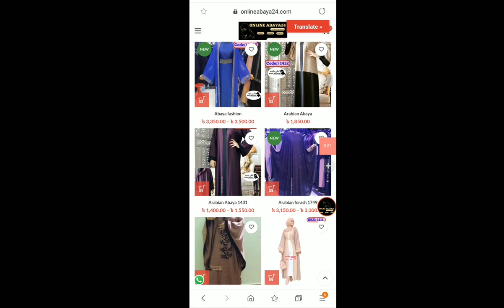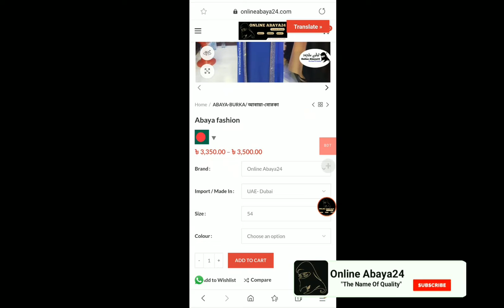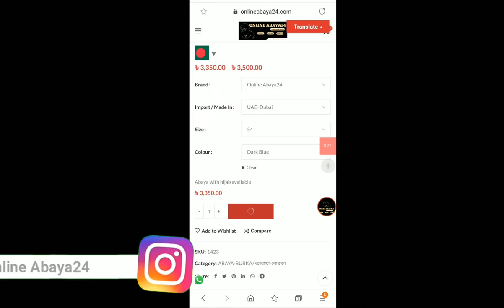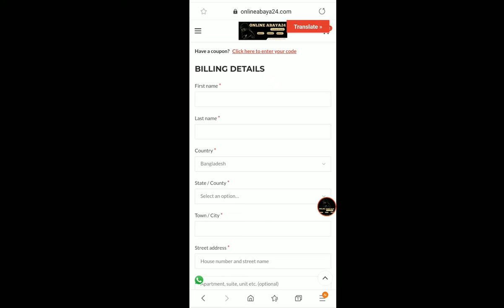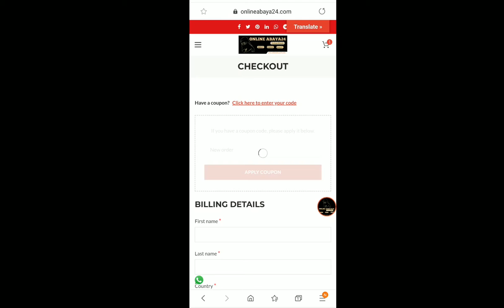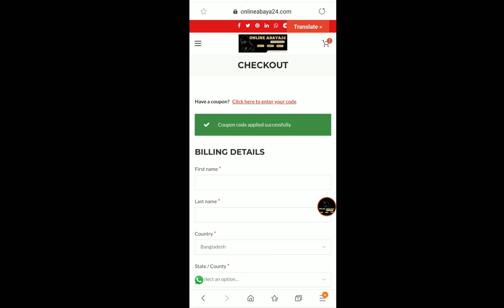Order using coupon code Dubai Abaya, Hijab, cosmetics, etc.products up to discount 150 to 500 taka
Order using coupon code Dubai Abaya Hijab Cosmetics etc products up to discount price150 to 500 taka.
We deliver all kinds of products from Dubai. used your coupon code. Can your fast order in our website take your discount up to 150  taka

💥Use the code when shopping for one thousand to two thousand taka: Add new
💥Use the code when shopping for two thousand taka: New order

কোপন কোড ব্যবহার দুবাই আবায়া হিজাব কসমেটিকস ইত্যাদির পণ্যগুলিতে অর্ডার করুন 150 থেকে 500 টাকা পর্যন্ত মূল্য ছাড়। আমরা দুবাই থেকে সব ধরণের পণ্য সরবরাহ করি। আপনার কুপন কোড ব্যবহার করে আমাদের ওয়েবসাইটে প্রথম অর্ডার করলে পাচ্ছেন ১৫০ টাকা ডিসকাউন্ট মূল্যে
এক হাজার থেকে দুই হাজার টাকা শপিং করলে কোড ব্যবহার করুন: Add new
দুই হাজার টাকার ওপরে শপিং করলে কোড ব্যবহার করুন:  New order

💥Fancy cheating is going on in Bangladesh under the name of Abaya in Dubai episode- 1

All kinds of abaya,hijab,niqab,jilbab khimar are sell in wholesale & retail all time low price

👉Delivery from all over the world to Dubai (UAE).We have abaya factory in UAE-DUBAI.

📌 Delivery time🕒
👉UAE-DUBAI to world-wide home delivery within time 7 to 15 day.
👉In dubai home delivery within time 3 to 5 days
👉Bangladesh delivery within time 7 to 15 days

📌 Delivery way 🚚
👉World-wide delivery way: DSL & Aramex home delivery service….Online payment method
👉UAE home delivery way:……..Cash on delivery available in UAE 🇦🇪
👉Bangladesh delivery way: Sundorbon courier service & SA Porebohon service…….Online Payment method available….🇧🇩
👉Home Delivery Available in Dhaka City

💥More information & Contact💥⭕Facebook page✍

Name: Online Abaya24

Name: Online Abaya24 Bd

Name: Unique Hijab

Name: Puresouq.com

🎇“BUSINESS OWNER”🎇

MOHAMMAD SHAJAHAN
United Arab Emirates 🇦🇪